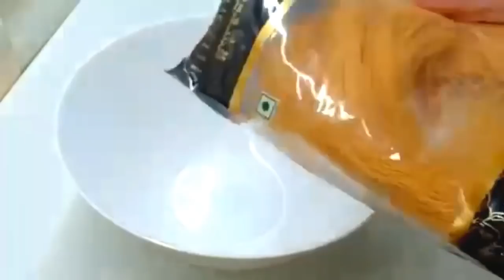3-easy pudding recipe for Eid . Bread pudding , mousse cake , vermacelli pudding easy pudding